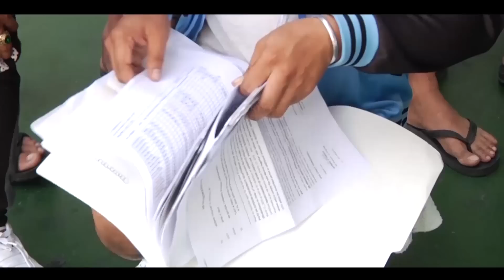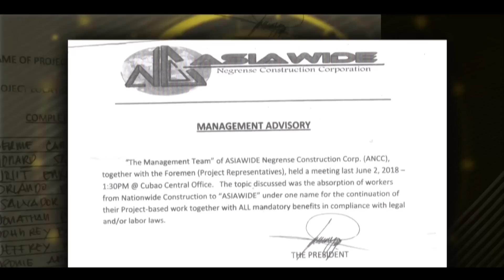Di kami magbabayad kahit piso!